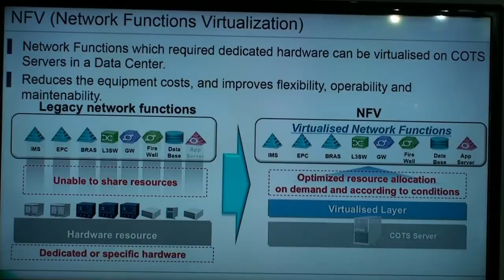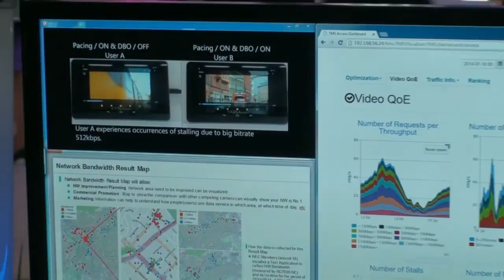NEC está na briga pelas redes SDN/NFV no Brasil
Companhia está participando de um piloto com uma operadora na Europa e discute pilotos também no Brasil para a NFV, virtualização de funções de redes, revela o especialista da NEC Brasil, Sérgio Kodama. Ele também fala do atual estágio das redes definidas por software (SDN) e do uso do TMS, para o gerenciamento de tráfego de rede. No Futurecom 2014, a solução TMS foi uma das apostas da NEC Brasil.